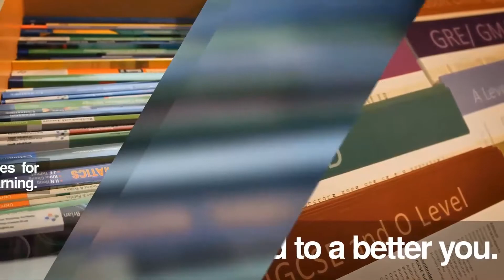Welcome to the International Training Institute in Knowledge Park, Dubai. Call us on 800 4852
STUDY WHEN YOU CAN WITHOUT ANY TIME PLAN!!
No time limits. Continue training until you pass the test, regardless of the time it takes at no extra charges.

Whether you are looking to expand your current knowledge and skills in a particular field or you are at the start of a new and exciting career path, we have the right choice of programs to fit your training needs. From flexible scheduling and payment options to guided practice, ITI will do more than just train you – we will work with you throughout the entire process.
ITI’s innovative training approach is what makes it unique: A trainee can accommodate his work, social life and training schedule, he can attend his course anytime from 8:00AM to 8:00PM, 6 days a week. Call us in Dubai FREE on 800 4852